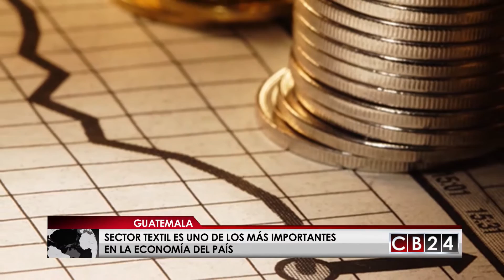Es Noticia Centroamérica: Resumen semanal de noticias (3)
Conozca lo más importante que fue, y es, noticia en la región centroamericana en los últimos siete días, en nuestro resumen Es Noticia Centroamérica, presentado por la periodista Ana Karina Villalba.
Redacción/CB24